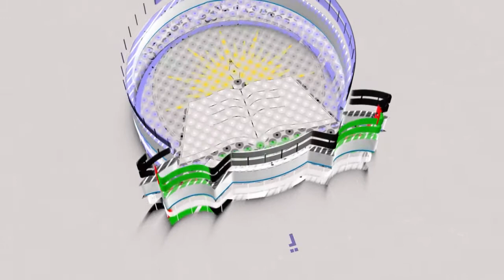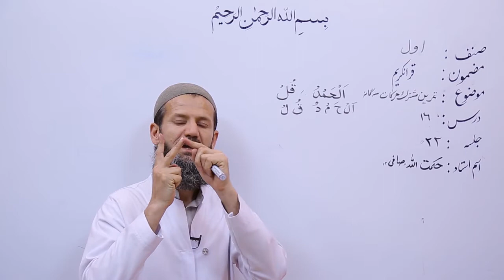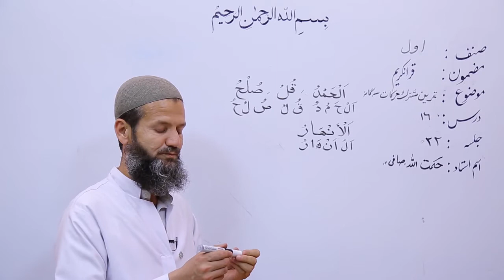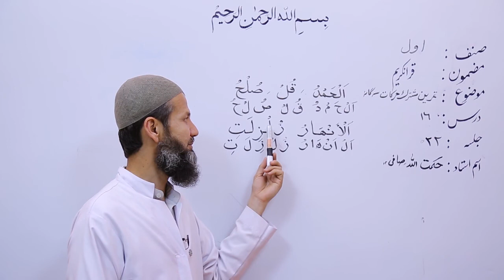صنف اول - مضمون قرانکریم - موضوع تمرین مشترک سه گانه - درس ۱۵ - جلسه ۲۲